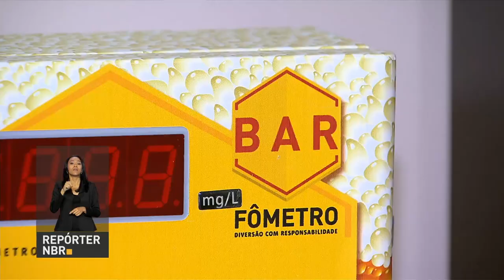BOLETIM REPÓRTER NBR 11H - 2 de fevereiro de 2018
REPÓRTER NBR - 11h - 02.02.18: Além de ser a maior festa popular do Brasil, o carnaval também é momento de aquecer a economia. A expectativa para  2018 é de recorde na movimentação turística durante o período da festa. Veja também: o presidente Michel Temer participa da  inauguração da segunda Estação de Bombeamento do Eixo Norte do Projeto de Integração do Rio São Francisco.